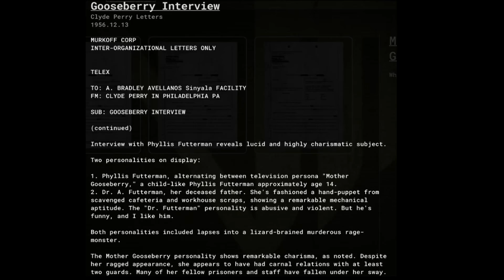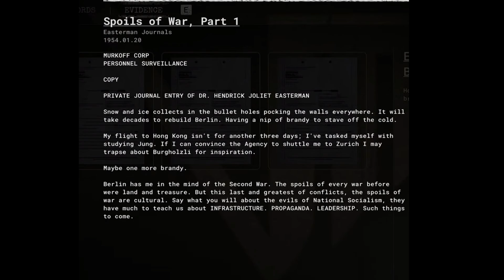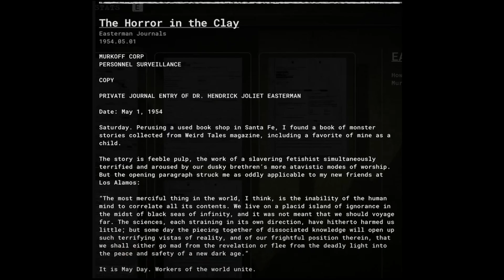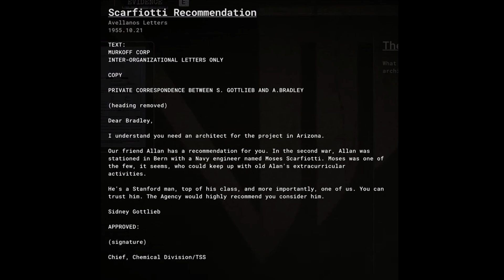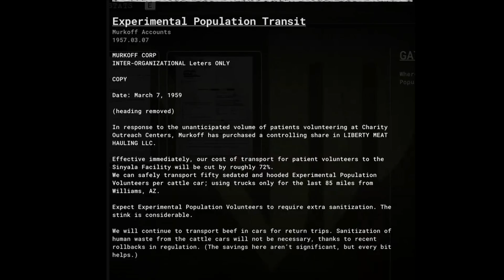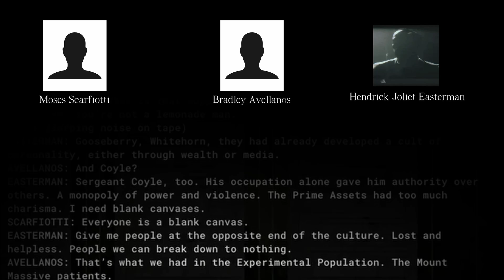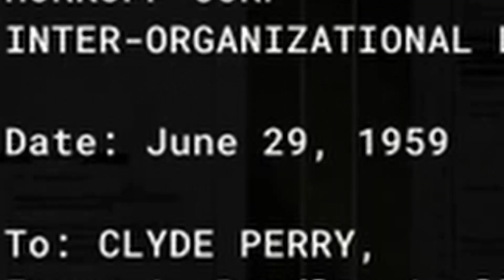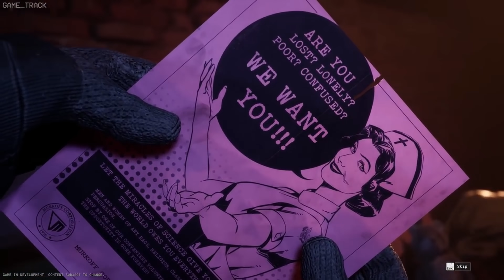CAŁA HISTORIA OUTLAST TRIALS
No i moi drodzy, może i już trochę po premierze, może i trochę rozwleczony ale jest, materiał tłumaczący
historię Outlast Trials. Była to ogromna podróż, wszystkie dokumenty w końcu trzeba było
najpierw przetłumaczyć z angielskiego na polski (bo nikomu z polskiego yt, łącznie ze mną nie chciało się
znajdować tych dokumentów, ba, ja nawet gry nie kupiłem xd) a później jeszcze opisać i zmontować a to trwało
dosyć długo, zresztą czas samego filmu powinien mówić sam za siebie.
Tym niemniej fabuła tej odsłony jest również bardzo ciekawa i wraz z Andrzejem Z. mieliśmy niezły ubaw tworząc
to wideło dla państwa.
Pozdrawiam wszystkich, oglądajta!